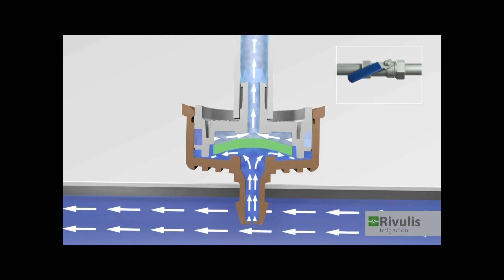RIV AN Supertif Regulation MU